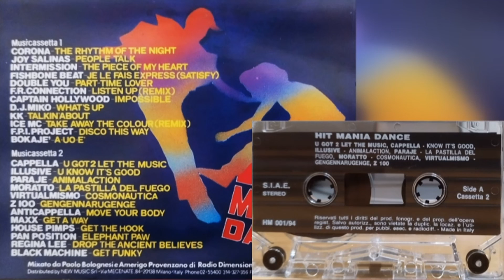Hit Mania Dance (Cassetta 2 Lato A) (1994)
1  Cappella - U Got 2 Let The Music
2  Illusive - U Know It's Good
3  Paraje - Animalaction
4  Moratto - La Pastilla Del Fuego
5  Virtualmismo - Cosmonautica
6  Z 100 - Gengennarugenge